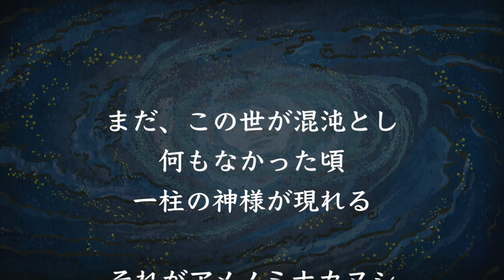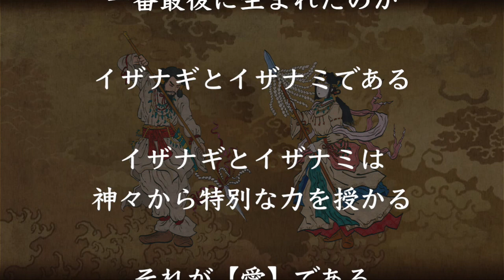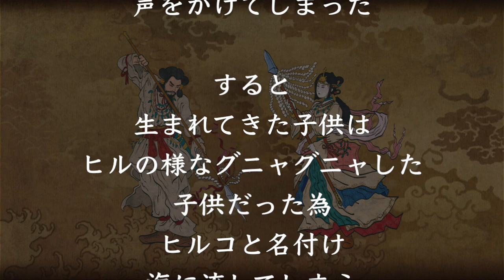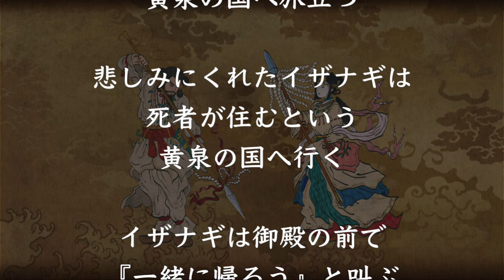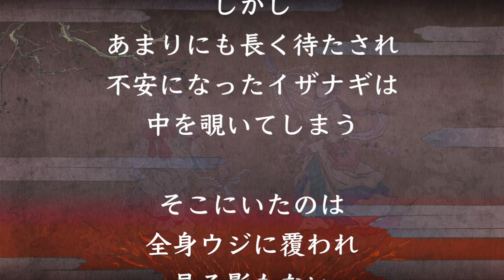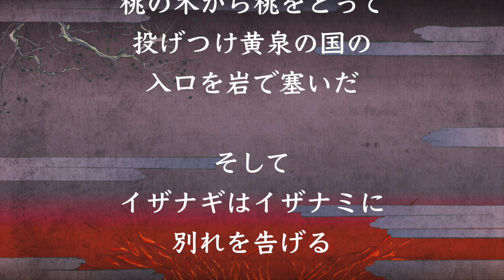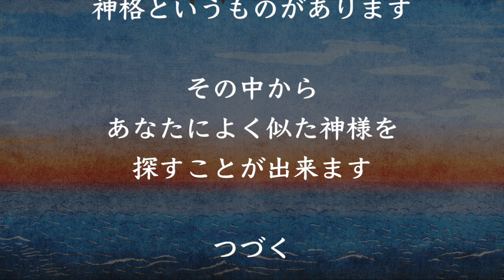【古事記シリーズ第１話 天地開闢・国生み・神生み】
まだ、この世が混沌とし
何もなかった頃
一柱の神様が現れる

それがアメノミナカヌシ

アメノミナカヌシを中心に
外へ向かう様に現れたのが

中心に引き寄せる力と
外に反発する力の
バランスが整った頃
いくつかの神々が現れた

この神様のことを
別天津神と呼び
まだ肉体を持たない
霊だけの存在だった

その後
男女の肉体を持つ神様が
次々と現れる

この神様は神世七代と呼ばれ
一番最後に生まれたのが

イザナギとイザナミは
神々から特別な力を授かる

それが【愛】である

まだこの世はクラゲのように
プカプカしていた

神々はこの二人に
世界をしっかり固めるよう
天沼矛を授ける

天の浮橋から
天沼矛を海に刺し
コオロコオロとかき回した

すると剣の先に付いた塩が
落ちて出来た島が
オノコロ島であった

二人はオノコロ島に
降り立った

その島の中心に大きな柱
天御柱と宮殿を建てる

『私とあなたで
力を合わせて
国を生みましょう』
と…

二人は天御柱を周り
国生みを始める

イザナキとイザナミは
初めて夫婦になった
神様である

イザナミは柱を右回り
イザナギは左回りに周り
巡り合ったところで
想いを止められない
イザナミは

『なんて素敵な男性でしょう』

それを聞いたイザナギは
『なんて素敵な女性でしょう』

女性であるイザナミから
声をかけてしまった

すると
生まれてきた子供は
ヒルの様なグニャグニャした
子供だった為
ヒルコと名付け
海に流してしまう

なぜ
こんな子供が生まれたのか
考えるが分からない

そこで高天原の神様に
聞いてみることにした

高天原の神様は

『女性である
イザナミから
声をかけたから
そうなったのだ』

と教えられる

今度は男性である
イザナギから声を掛けた

すると沢山の立派な
島々が出来た

二人は次に
様々な神様を生む

山の神や海の神
風の神や木の神

こうして
自然のいたるところに
神様は宿る様に
なったのである

ところが火の神様を生んだ時
イザナミは火傷を負って
命が尽きてしまい
黄泉の国へ旅立つ

悲しみにくれたイザナギは
死者が住むという
黄泉の国へ行く

イザナギは御殿の前で
『一緒に帰ろう』と叫ぶ

すると中から

『こっちの食べ物を
食べたから帰れない』

しかし

『ここまで来てくれたのだから
黄泉の国の
神様に聞いてみる』
と…

そして『待っている間
決して中を
覗いてはいけない』
と約束をする

しかし
あまりにも長く待たされ
不安になったイザナギは
中を覗いてしまう

そこにいたのは
全身ウジに覆われ
見る影もない
イザナミの姿だった

イザナギは音を立ててしまう

それに気づいたイザナミは

『私の言葉を疑い
見せたくない姿まで見られた
それも一番見られたくない
愛する人に』

イザナミの怒りは
収まらなかった

イザナミはイザナギに
悪魔を放つ。

イザナギは恐ろしくなり
その場を逃げ去ってしまう

悪魔を祓おうと
桃の木から桃をとって
投げつけ黄泉の国の
入口を岩で塞いだ

そして
イザナギはイザナミに
別れを告げる

それを聞いた
イザナミは激怒し
1日1,000人殺すと言った

するとイザナギは
ならば
1日1,500人産んでやると

この時
人の生と死が生まれた

その後
イザナギは穢れを祓うため
【禊】を行う

神様が穢れを嫌う

神社で手と口をゆすぐのは
この事からである。

その禊で生まれたのが
最も尊い神様
アマテラス、ツクヨミ
スサノオの
【三貴子】である

ここまでが国生みの物語です

では、ここで登場した
どの様な
神様だったのでしょうか？

日本の神は
八百万の神と呼び
一人ではなく
沢山の神様が存在します

また
決して完全無欠ではなく
互いが支えあって
この自然界を守っています

また
人には
それぞれ性格がある様に
神様にもそれぞれ
神格というものがあります

その中から
あなたによく似た神様を
探すことが出来ます

つづく

【日本の心を学ぶ】
世界で一番長く続く国、日本。
なぜ日本だけがこんなに長く続いたのか？
そのなぜの向こう側に、私たちが探し求めていたものが存在する。